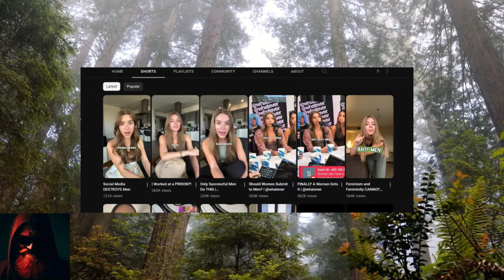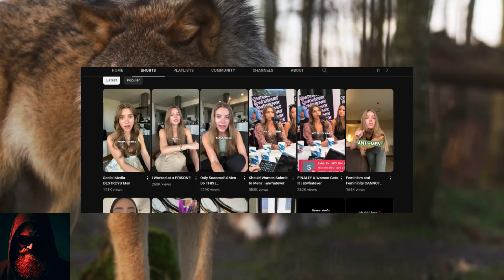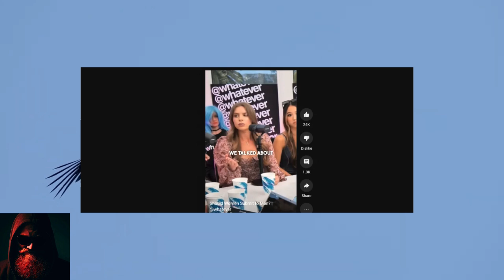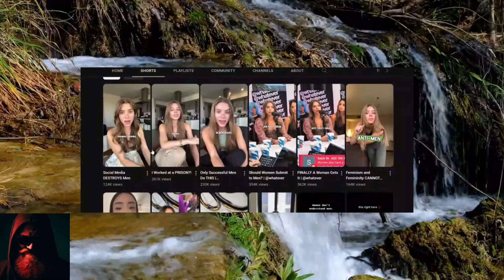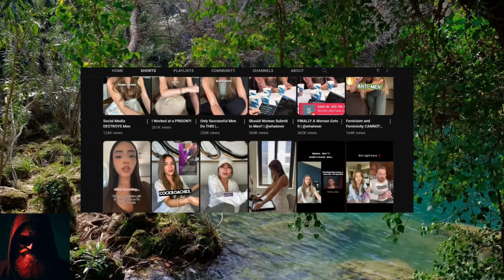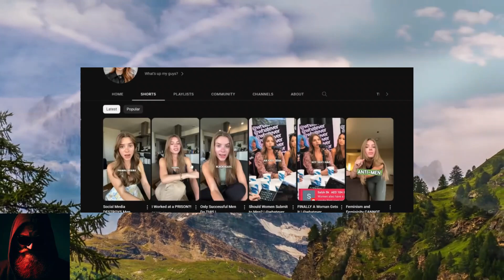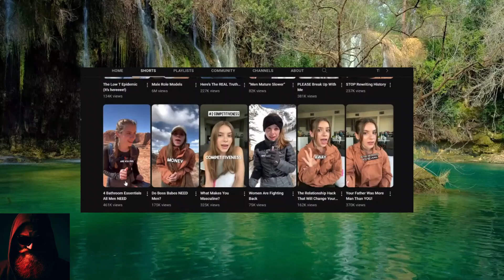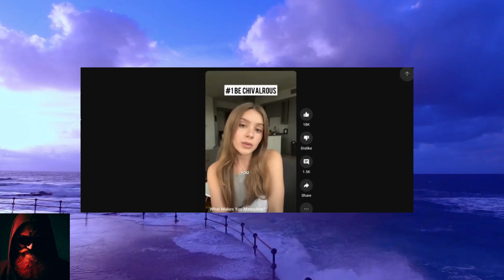Why Are So Many Women Abandoning Feminism In 2023?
Feminism is a movement that advocates for the equality of all genders, but in recent years, some women have been distancing themselves from it. Why are so many women abandoning feminism in 2023? In this video, we will explore the reasons behind this trend, and how it affects the feminist movement and society as a whole. We will also look at the different perspectives and experiences of women who identify as feminists, and those who do not. Whether you are a feminist or not, this video will challenge you to think critically about the role of feminism in the 21st century.

SOURCE
Bill Rae Brandt Channel

• 1) This video has no negative impact on the original works
• 2) This video is also for teaching and inspirational purposes.
• 3) It is transformative in nature.